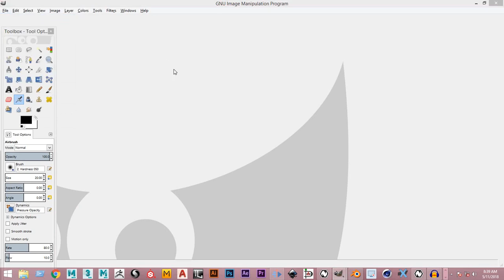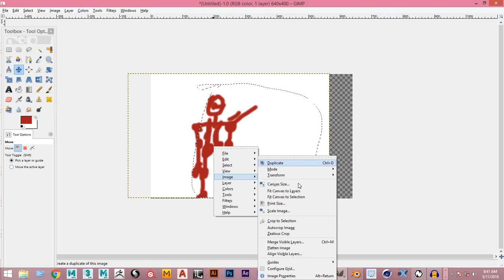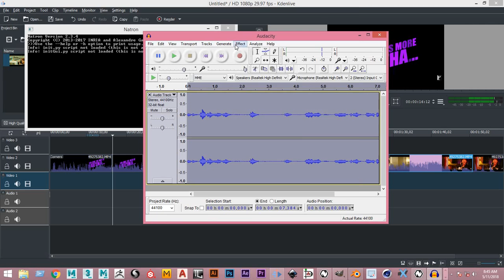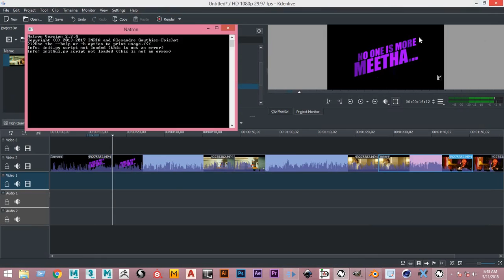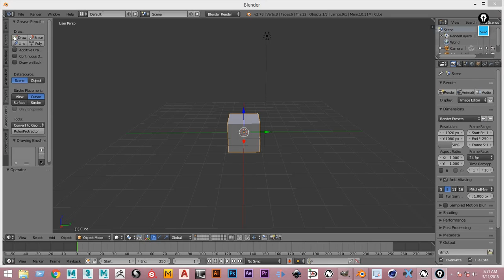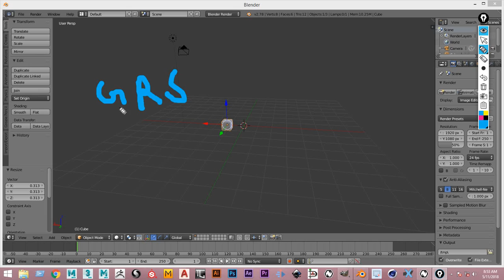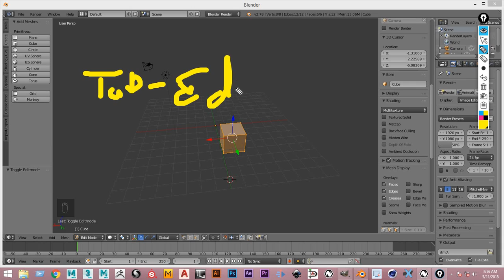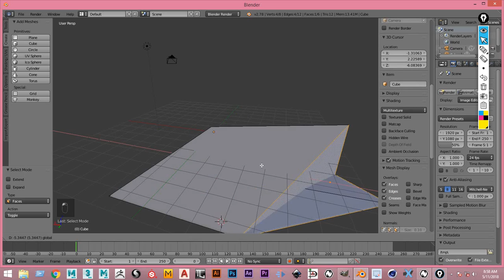Blender Basics - 01 - Modeling